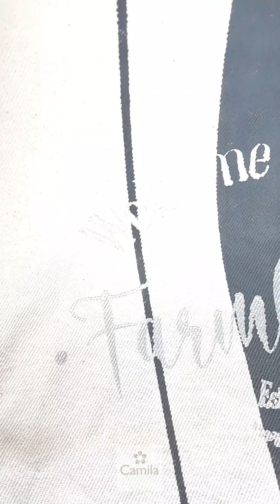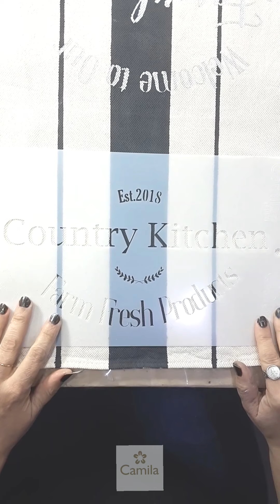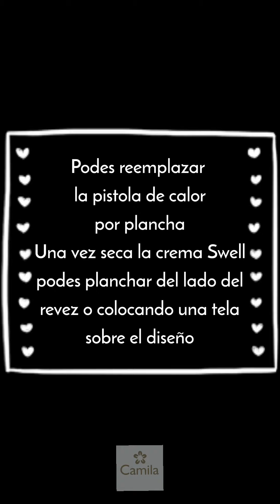Cómo decorar repasadores con Swell y Línea Shimmer de Camila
Me gustó un montón hacer estos lindos repasadores!, que quedaron topísimos para decorar tu cocina o utilizarlos como individuales decorativos.
En el video te enseño 4 tips para decorarlos con técnicas súper fáciles.
Te cuento un poquito algunos detalles importantes a la hora de pintar tela
Los repasadores son de tela de algodón, los compré por docena por internet en el portal de compras más conocido de Argentina😉
Los encontras como Repasadores de algodón con Guarda Francesa.
⚠️Atentti a esta información ⚠️
Si o si antes de intervenir los repasadores 👉Lavalos y planchalos.
Este paso es súper importante ya que al lavarlos la tela toma, y se achican. Me pasó, eran enormes y luego de lavarlos se achicó la tela casi 5cm de cada lado. Así que no te olvides de lavarlos!
Utilizamos crema Swell para decorar; recordá que esta crema se utiliza, solo sobre telas de algodón.
También utilizamos la Emulsión Textil de la Línea Shimmer de Camila, este producto podes utilizarlo sobre telas de cualquier tipo.
Ambos son productos textiles, así que podes lavarlos en lavarropas, en modo delicado y plancharlos del lado del revés, sin inconvenientes!
En el videito hay más tips!! así que no te lo pierdas!
¡¡¡¡¡¡A decorar repasadores!
Visita y encontrá todos nuestros Puntos de Venta